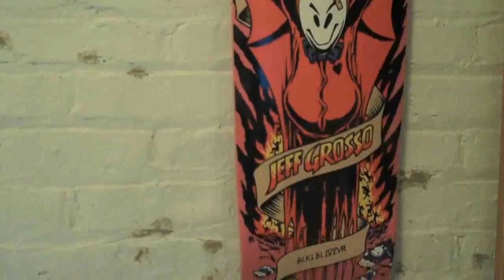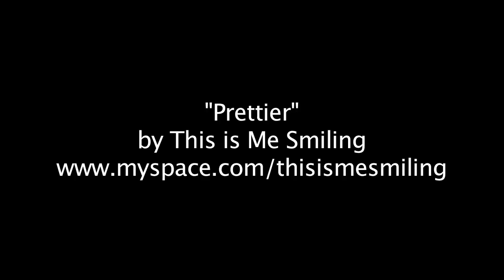Orange Chair Productions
An interview with Orange Chair Productions, a film/video production and independent film distribution company.